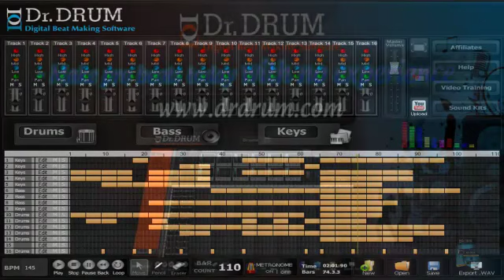Want to make beats for songs? Easy - download Dr Drum Now!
Dr. Drum has a unique sixteen tract sequencer which makes composition incredibly easy to piece together. Editing your track becomes as easy as pie, because Dr. Drum has a powerful and fast yet intuitive interface that takes you seconds to maneuver through without wasting time on figuring out how to work out the kinks, as you might have had to do with other software of the same kind.